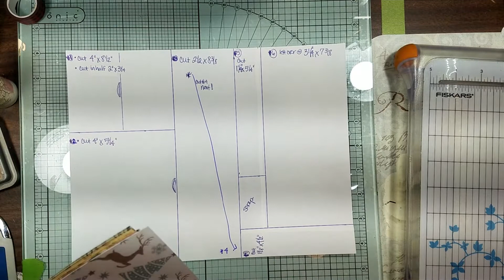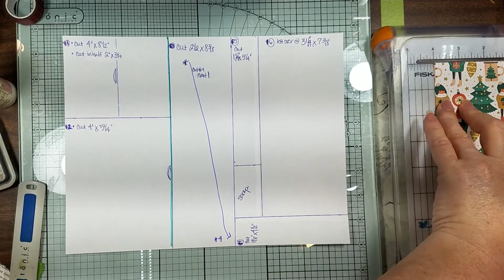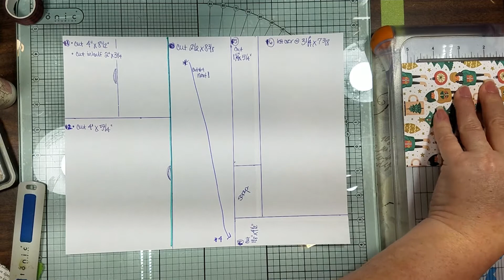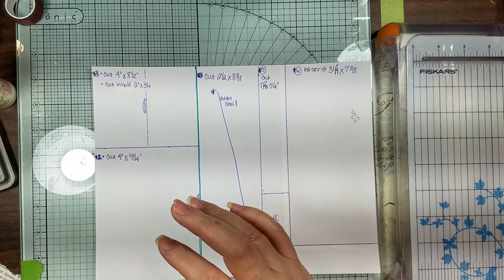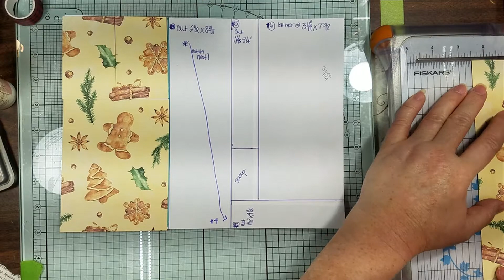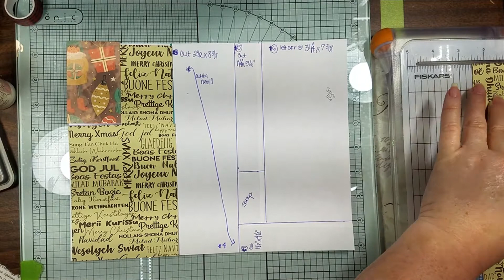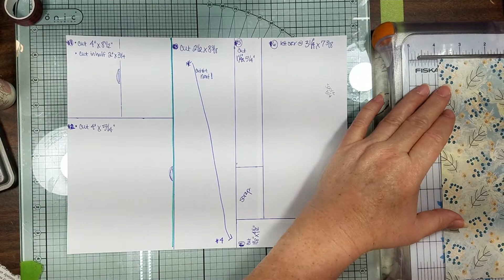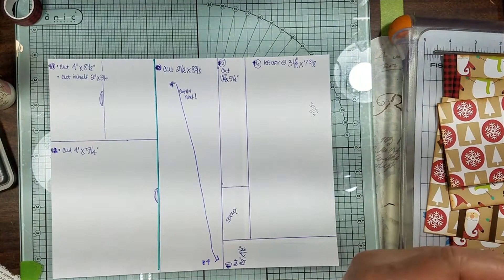Tutorial | Mass Make | QECS | 3 Belly Band Pockets 1 Sheet Paper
Here is another OSMP (One Sheet Multiple Projects) that is QECS and you can Mass Make for Journals. We will need a piece of backing paper for these projects, but will work fine without. Hope y'all enjoy!